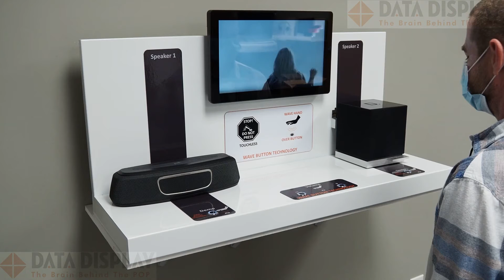Touchless Display System Technology (Demo) - Data Display Systems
In this video, we demonstrate Data Display Systems’ Touchless Display System Technology. This type of innovative, interactive Technology allows you to operate a system without physically touching the screen. You can also replace and modify the buttons easily.
Contact Data Display Systems to get more information about our Display System Technology